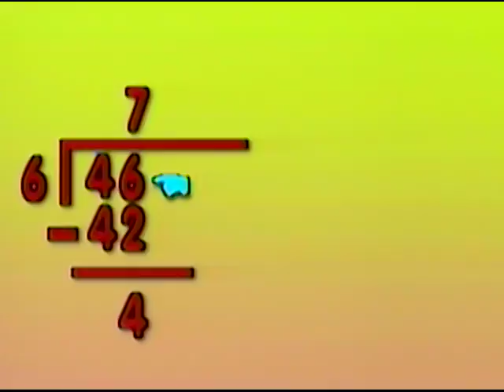Division with Remainder | MathTinik | Grades 1 to 3 Math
Ano ba ang gagawin kapag hindi eksakto ang iyong quotient? Matuto magdivide kasama sina Charlie dito sa MathTinik!

3rd Floor Main Building, ABS-CBN Compound, Sgt. Esguerra Ave., South Triangle, Diliman, Quezon City